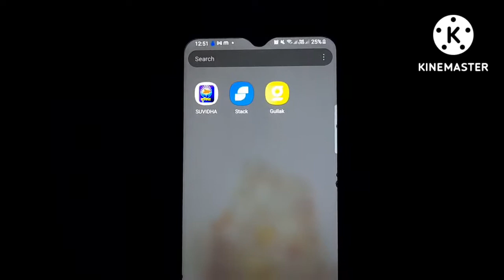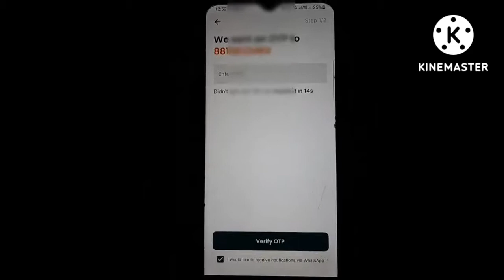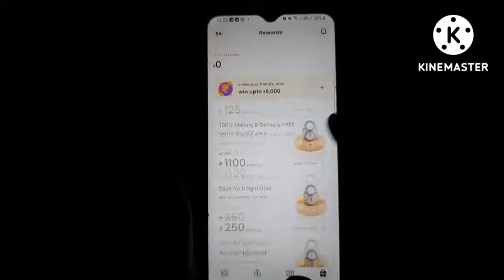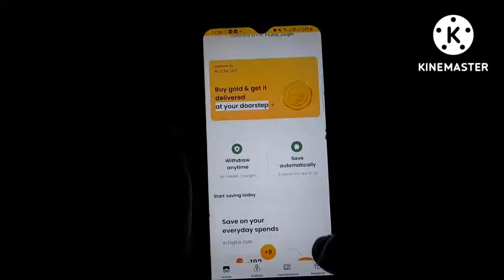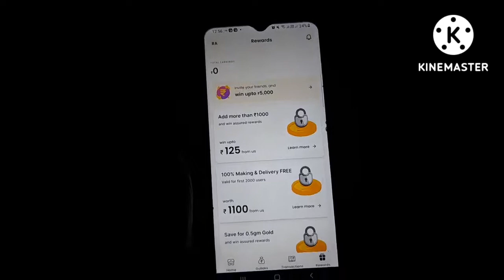gullak app kya hai|gullak app kaise use kare|gullak app kaise chalate hain|gullak app review